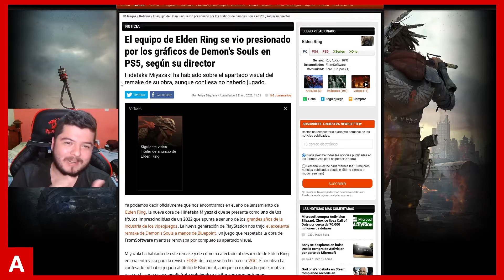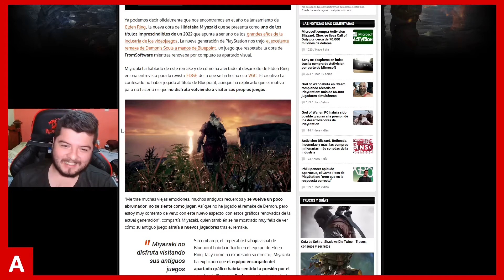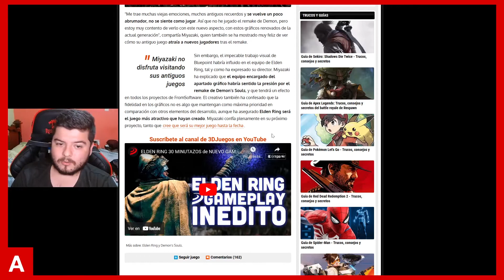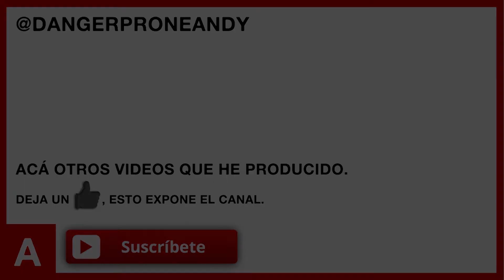Director de Elden Ring se sintió influenciado con los gráficos de Demon's Souls Remake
Demon's Souls hizo grandes cosas para la saga de la compañia FromSoftware bajo el desarrollo de Bluepoint Games. Los desarrolladores de Elden Ring sienten que influenció mucho el apartado gráfico y los grandes avances que implementó para el titulo para PS5.